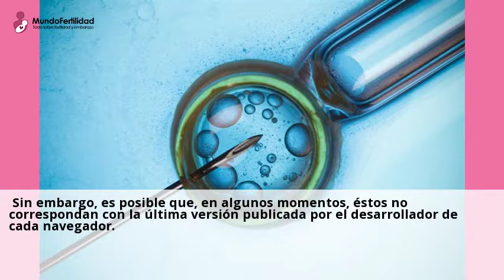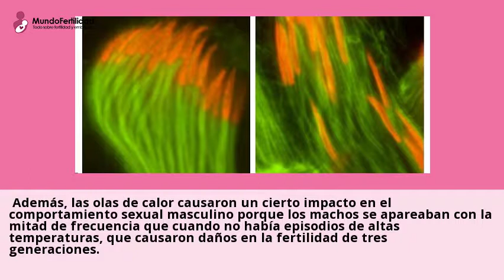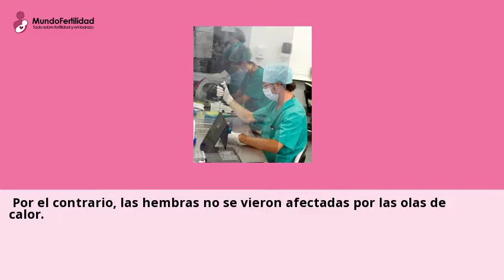Las olas de calor afectan a la fertilidad masculina, según un estudio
El cambio climatico podria representar una amenaza para la fertilidad masculina,
segun un estudio realizado por 10 investigadores de universidade...Consulta gratis a clinicas de Estudio de fertilidad